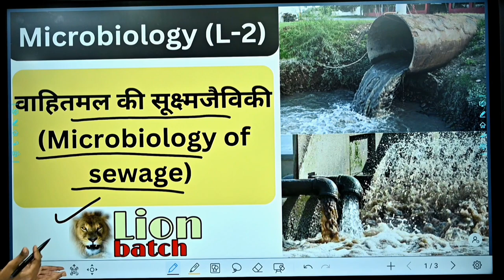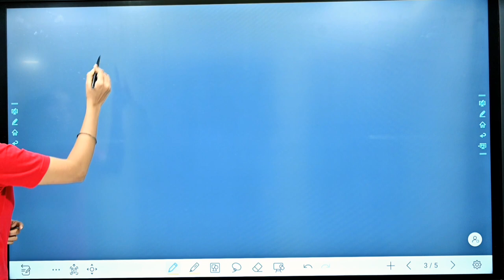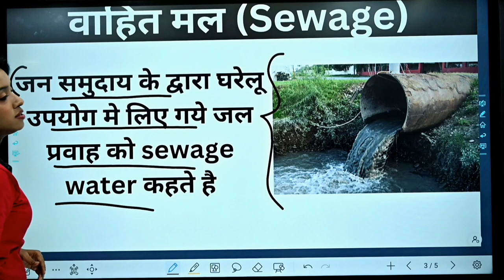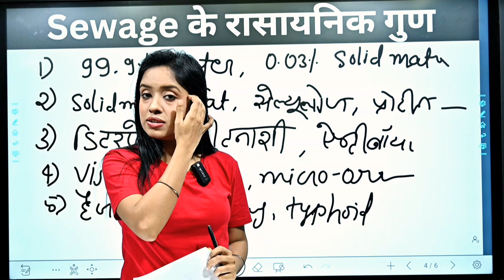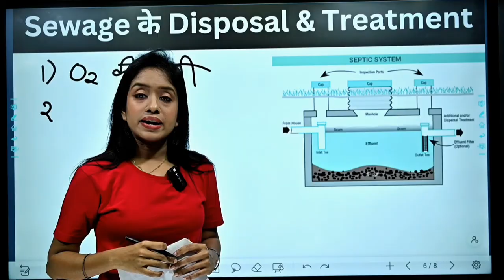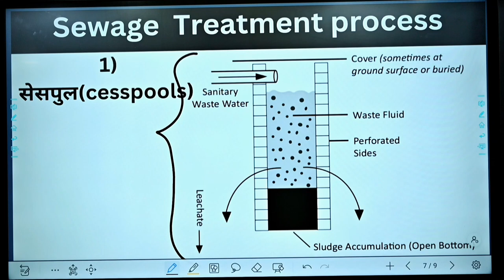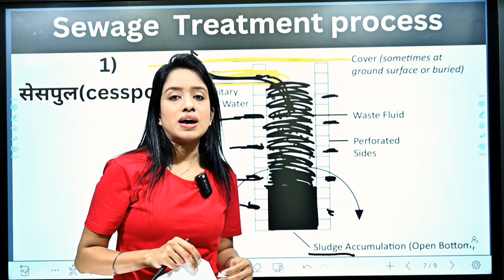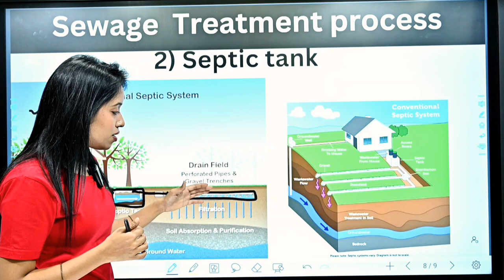microbiology (L-2) , Microbiology of Sewage in hindi,bsc zoology 3rd year notes pdf in hindi, lion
(for notes pdf - 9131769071 whtsp only)